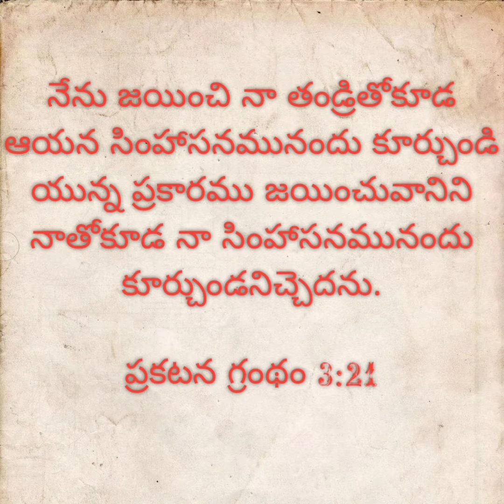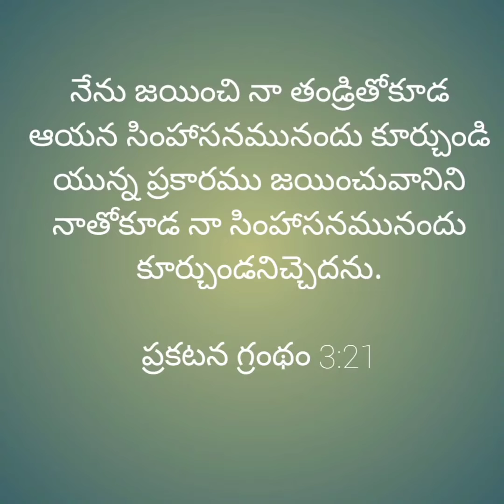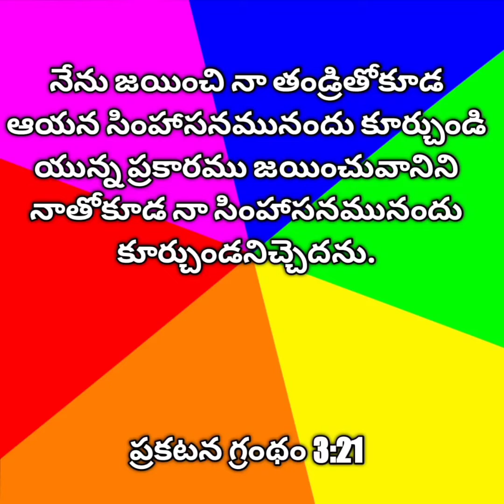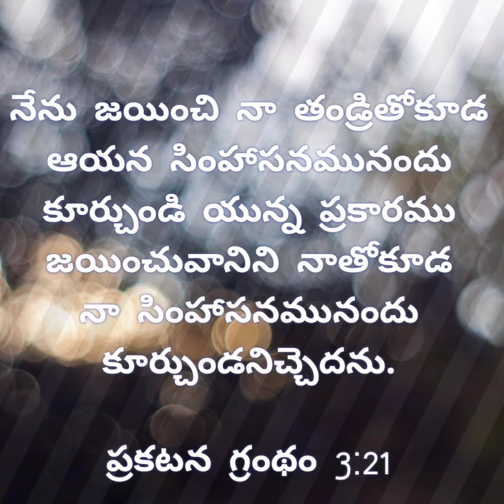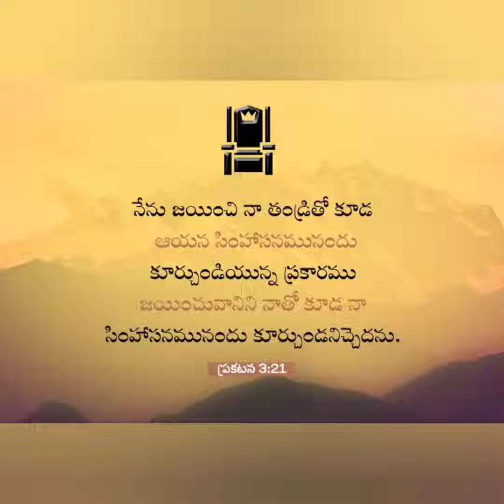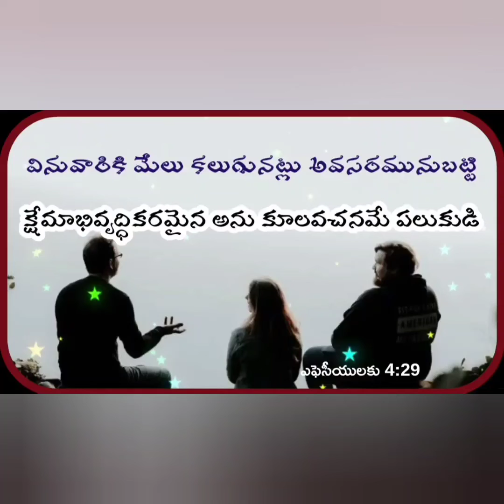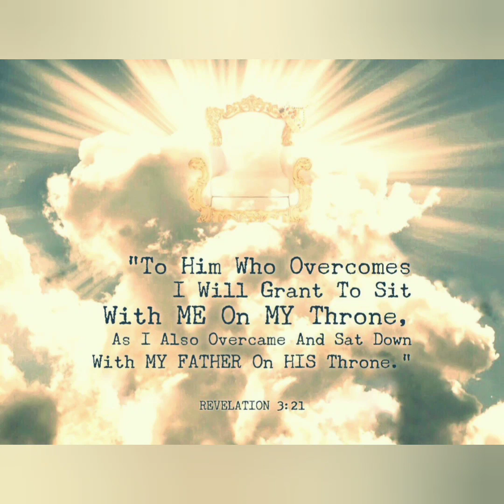28/05/2022 Today God's Promise